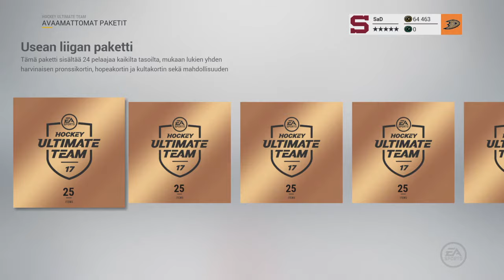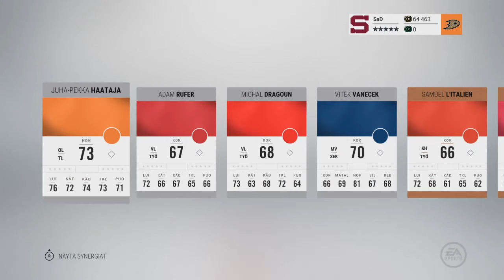Nhl 17 - TOTY PACK OPENING ja vähä eliittiplayoffpakkaa kans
Ja minun kanssani videolla puhuu semmoinen henkilö kuin Kingofapes_ aka Ape sekä pari sanaa sanoo myös jossain kohtaa eräs nimeltä mainitsematon vilupoika.
Pack opening w/ finnish commentary.